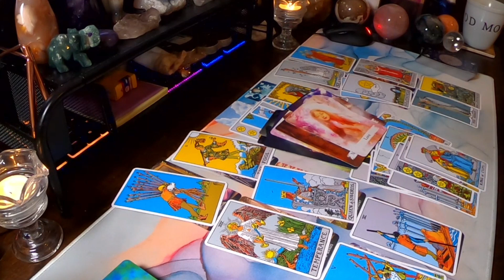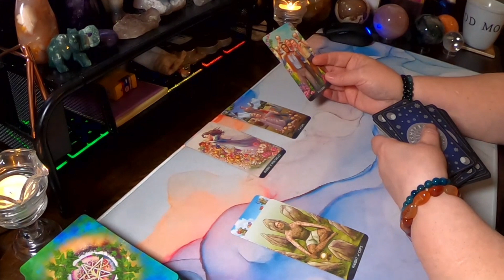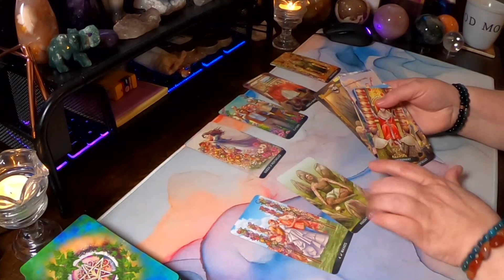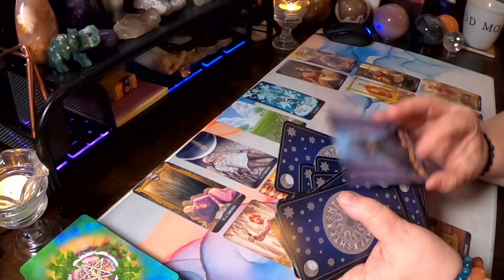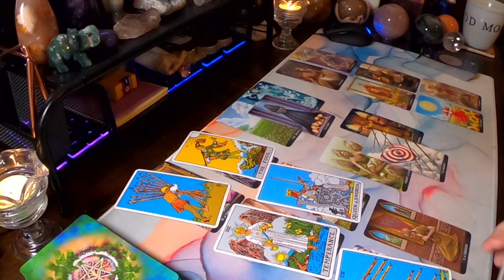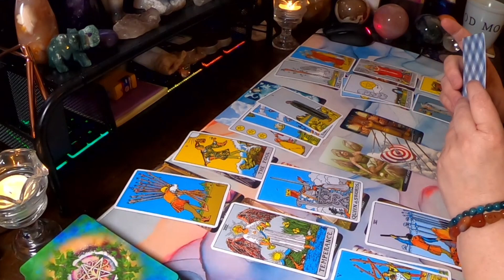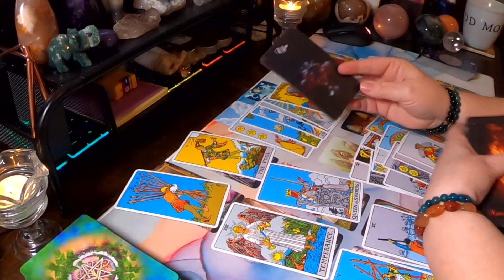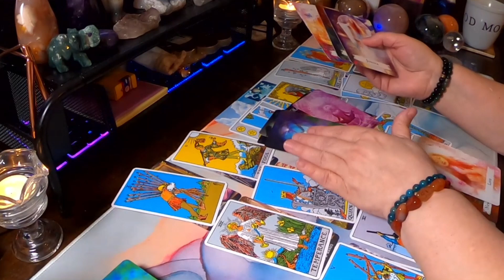♑ Capricorn 🐐 Taking to the next level! 😲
Hello Capricorn and Cross Watchers welcome to your weekly general love reading. Today the reading talks about, Taking to the next level!  Find out how it came to be in this week's reading.

Purchase an Extended
Use Code : SPRINGVIBES when booking your first reading to receive $10 off!